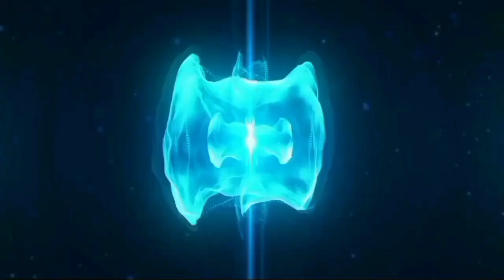Pakistan asks the Most Powerful Family in the world for Help Video Mashup 🙄| RC Mashup 🔥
Pakistan asks the Most Powerful Family in the world for Help Video Mashup 🙄| RC Mashup 🔥🔥.This video is so funny and amazing.😍